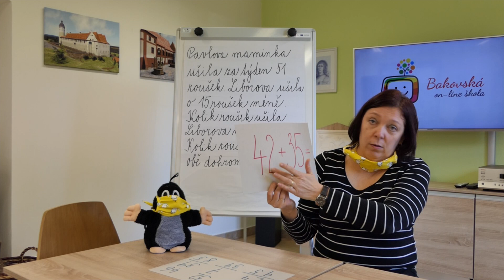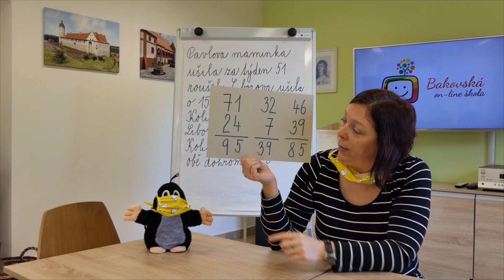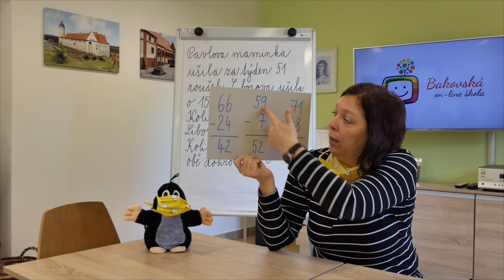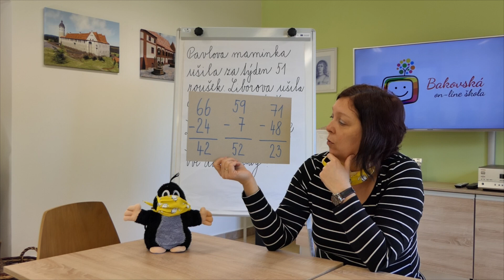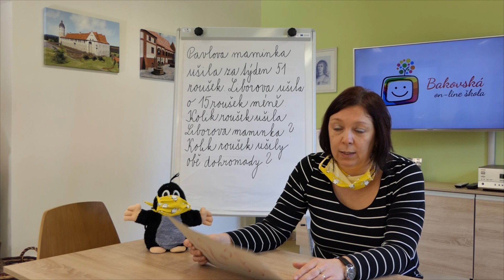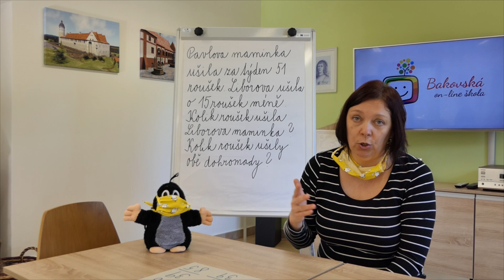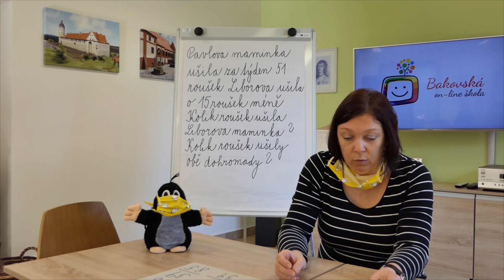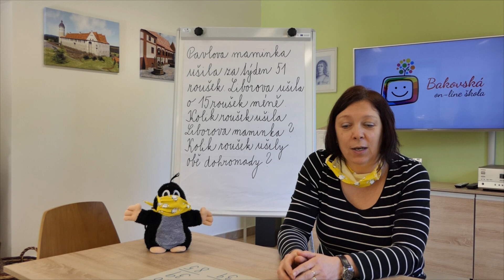3. TŘÍDA | 02 – MAT: Písemné plus a mínus